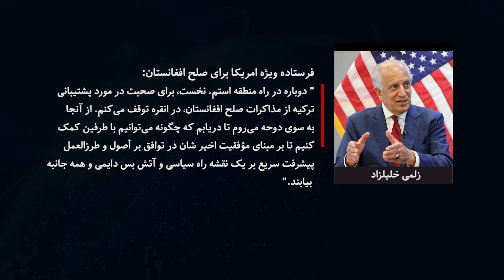Ceasefire Will Be on Agenda in Talks: Taliban Spokesman